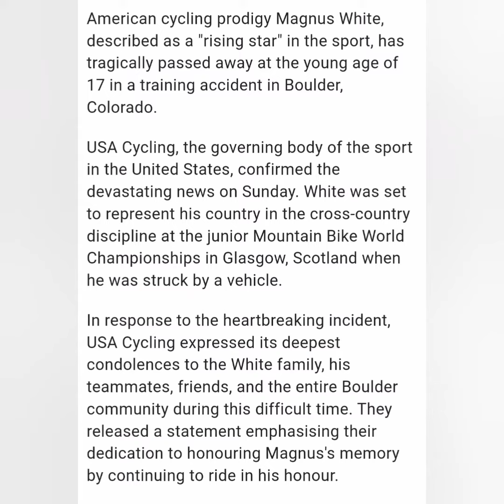American cycling prodigy magnus white dies in training accident